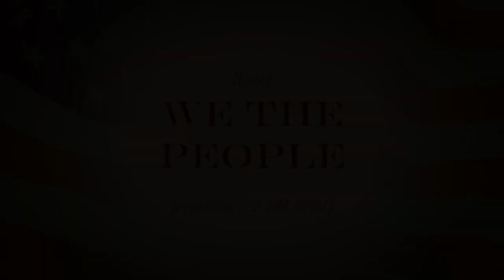Randy Bryce talks - Healthcare, the MIC, Veterans Care, Drug Laws, and Working Class America.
Randy Bryce, Candidate for WI - 1st District talks about Healthcare, the Military Industrial Complex, Veterans Care, Drug Laws, and Working Class America.

Scott G on Twitters (Scott)